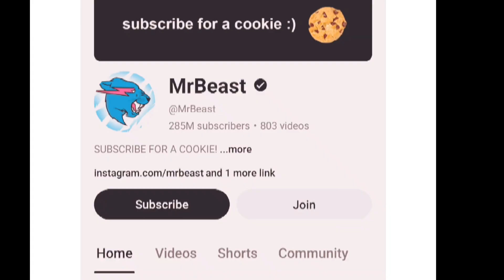दुनिया का सबसे बड़ा YouTube Channel 😲 || World's Largest YouTube Channel